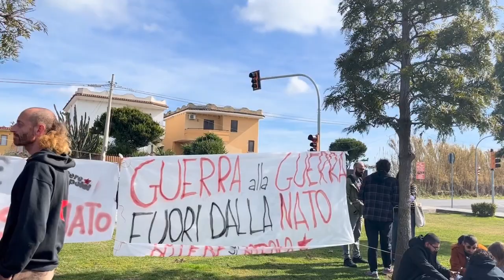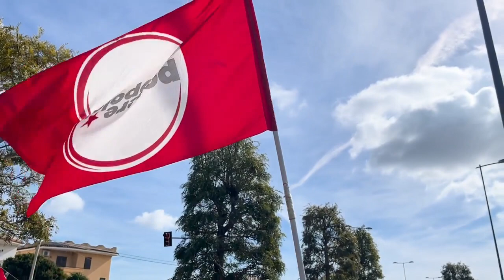Granato - No alla guerra in Ucraina! No alle guerre della NATO! (19.02.22)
- Granato - No alla guerra in Ucraina! No alle guerre della NATO!
Sapete che il Governo Draghi ha promesso alla NATO l'invio di un nuovo contingente militare (fino a 2.000 uomini!!!) ai confini con l'Ucraina per sostenere il dispositivo bellico della NATO?
Inviare truppe aiuta la guerra, non la pace.
Sottomettersi ai diktat della NATO aiuta la guerra, non la pace.
Dalla guerra ci guadagna solo il complesso militare-industriale.
I nostri governi versano miliardi su miliardi alle aziende belliche. Però poi i soldi per ospedali, scuole, strade, trasporti non ci sono mai...
La NATO non è un fattore di pace, ma di destabilizzazione e guerra. Bisognerebbe relegarla alla storia e cominciare a ragionare su un nuovo ruolo internazionale dell’Italia, che ne faccia non più una vassalla degli USA, ma un Paese autonomo e sovrano, che ponga il perseguimento della pace – come dice anche la nostra Costituzione – al primo posto.
Ma per davvero, non solo nei tweet dei politici.  (19.02.22)